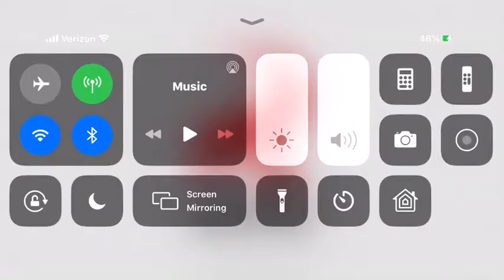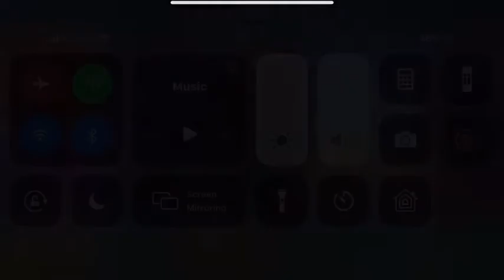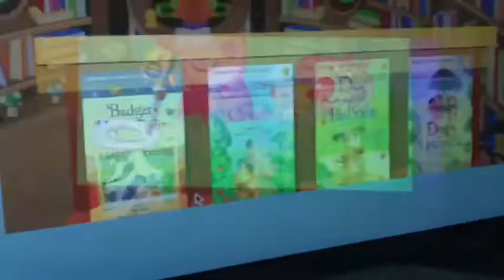Suppose For Larchy Games🥁🎉 | 🥁❤️ Larchy Begins | Hey Larchy